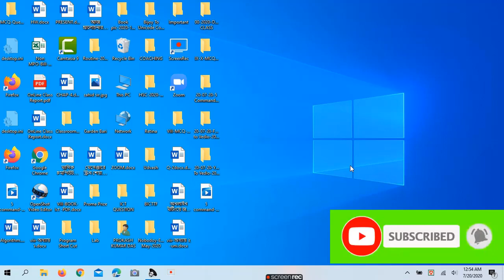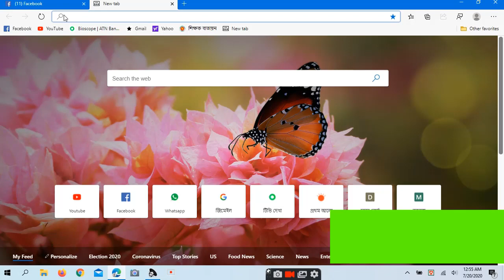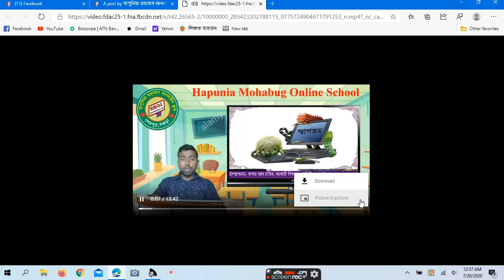How to Download Facebook Vedio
How to download facebook Video in 2 second ? Bangla,
কিভাবে ফেসবুক থেকে ভিডিও ডাউনলোড করবেন?, How to download videos from facebook,
Facebook থেকে video download করার তিনটি সহজ উপায়!, 3 easy way to download Facebook video!!
how to download facebook video on pc 2020,

Facebook (stylized as facebook) is an American online social media and social networking service based in Menlo Park, California and a flagship service of the namesake company Facebook, Inc. It was founded by Mark Zuckerberg, along with fellow Harvard College students and roommates Eduardo Saverin, Andrew McCollum, Dustin Moskovitz and Chris Hughes.

The founders initially limited Facebook membership to Harvard students. Membership was expanded to Columbia, Stanford, and Yale before being expanded to the rest of the Ivy League, MIT, and higher education institutions in the Boston area, then various other universities, and lastly high school students. Since 2006, anyone who claims to be at least 13 years old has been allowed to become a registered user of Facebook, though this may vary depending on local laws. The name comes from the face book directories often given to American university students.

Facebook can be accessed from devices with Internet connectivity, such as personal computers, tablets and smartphones. After registering, users can create a profile revealing information about themselves. They can post text, photos and multimedia which is shared with any other users that have agreed to be their "friend", or, with a different privacy setting, with any reader. Users can also use various embedded apps, join common-interest groups, buy and sell items or services on Marketplace, and receive notifications of their Facebook friends' activities and activities of Facebook pages they follow. Facebook claimed that it had more than 2.3 billion monthly active users as of December 2018, and it was the most downloaded mobile app of the 2010s globally

Facebook has been subject to extensive media coverage and many controversies, often involving user privacy (as with the Cambridge Analytica data scandal), political manipulation (as with the 2016 U.S. elections), psychological effects such as addiction and low self-esteem, and content such as fake news, conspiracy theories, copyright infringement, and hate speech.Commentators have accused Facebook of willingly facilitating the spread of such content.